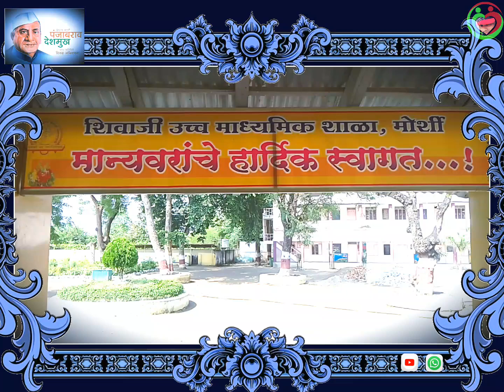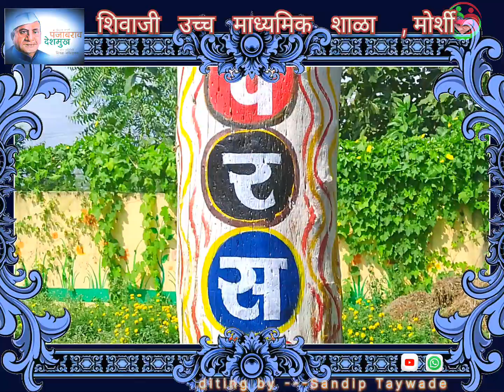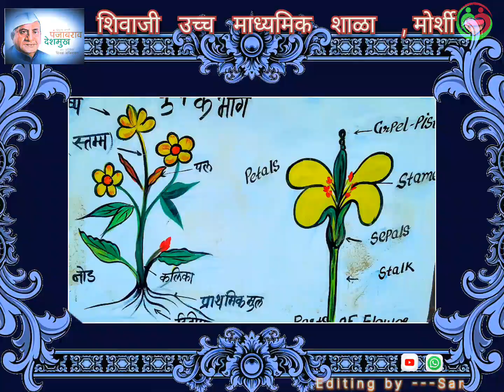Shri Shivaji Higher secondary school Morshi 2024🙏🙏🙏